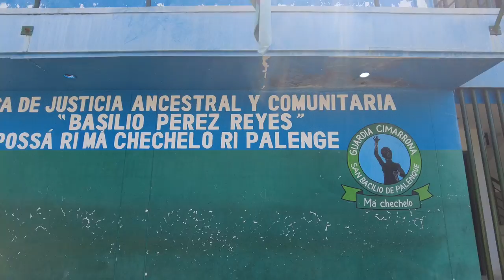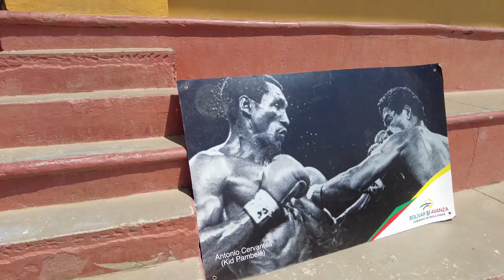The African town with no police 1 boxing gym and a small soccer field Palenque Colombia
In this vlog find out what Palenque has to offer! Warm smiles beautiful people and hot climate..